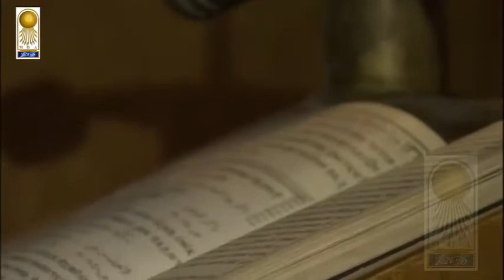دير الأنبا أنطونيوس الجزء الأول